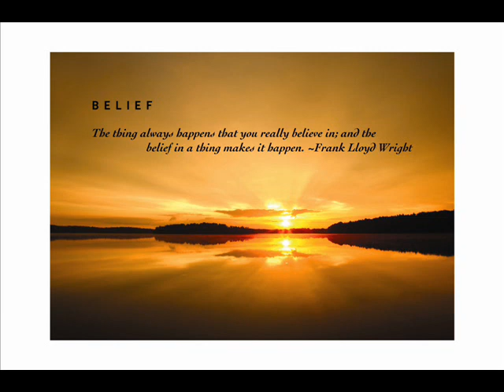Bring Out The Magic In Your Mind by Al Koran Audiobook 3b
Chapter 3b The Magic of Visualization Part II